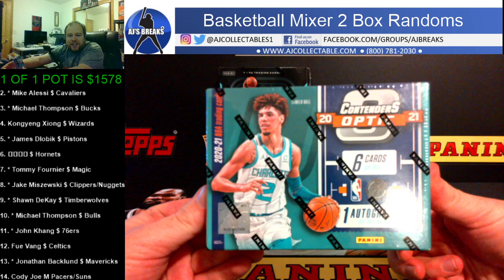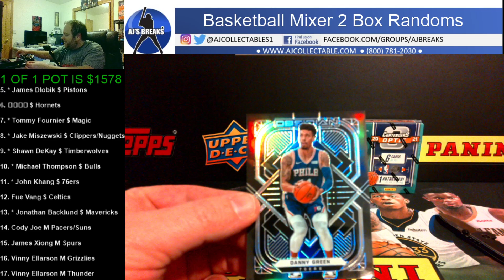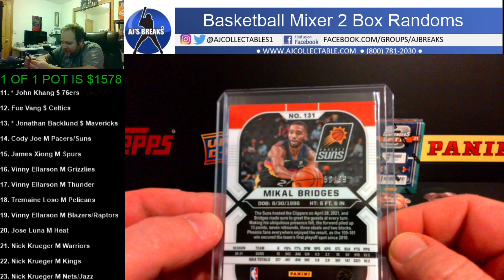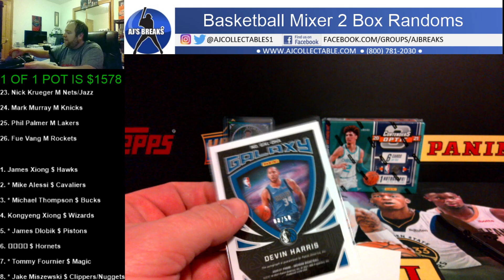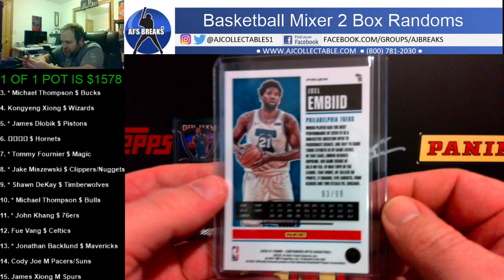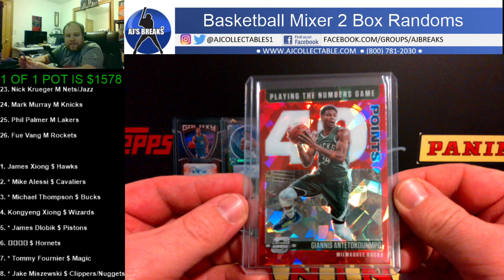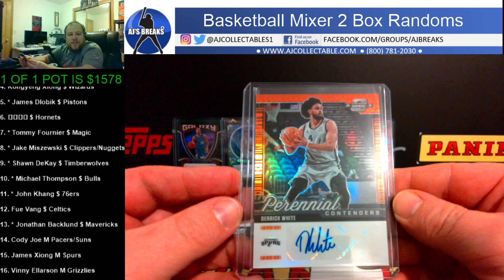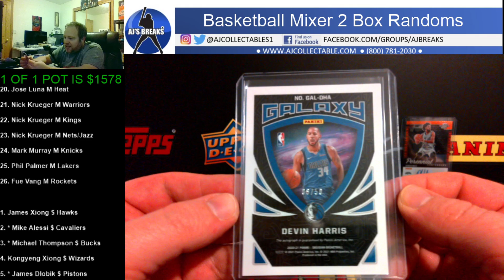Basketball Mixer 2 Box Randoms 01/21/2022